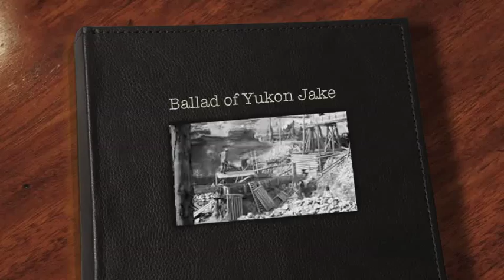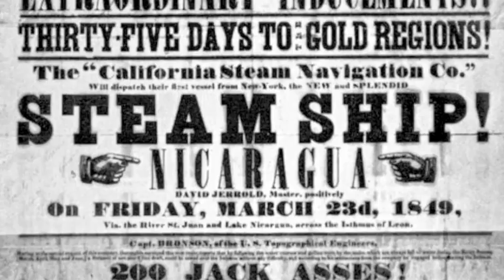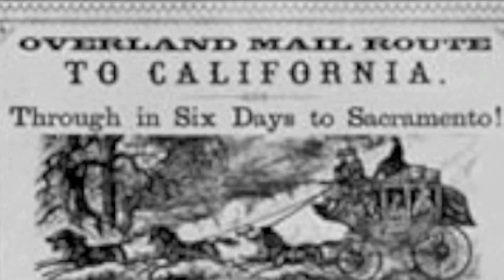Terry Clark - The Ballad of Yukon Jake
THE BALLAD OF YUKON JAKE. This poem was written by Edward H. Paramore, Jr in 1921 and not Robert W. Service as many seem to think. However the writing style is similar and has caused some confusion regarding the true author. I've put the poem to music here as a worthy tribute to Robert W. Service's influence, style, talent, wordcraft, and of course to remind those who may be unaware that it is by Edward H. Paramore, Jr.